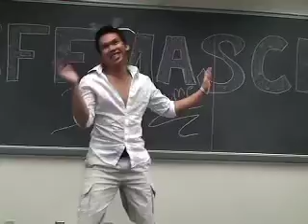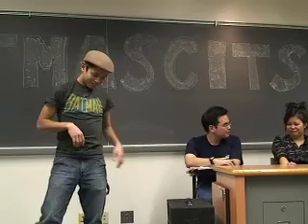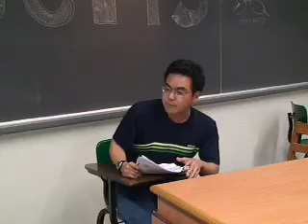Club Filipino Senior's Video 2009 Part II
Julio/Nepomuceno/Shiiba in association with Wow! Magic Sing brings you:

Club Filipino's F***ing Most Awesome Super Cool Intensely Talented Seniors
Part II

CFTV 2009
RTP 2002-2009